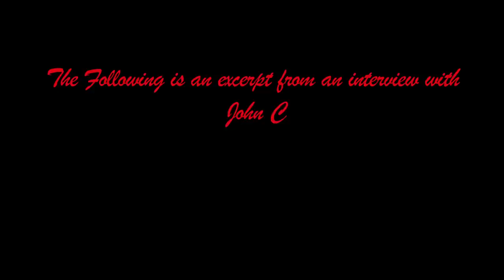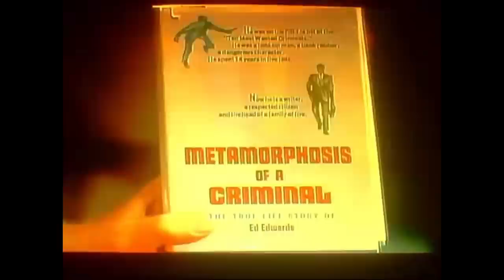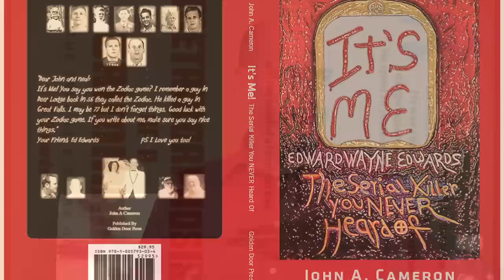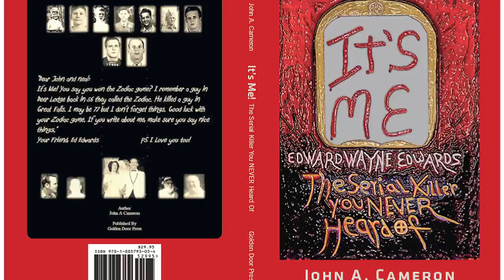Ed Edwards The Real Atlanta Child Murderer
This is a clip of cold case investigator & Author John Cameron explaining the murders committed Ed Edwards. Edwards was involved in the Atlanta Child Murders, Zodiac Killings, as well as other cases l